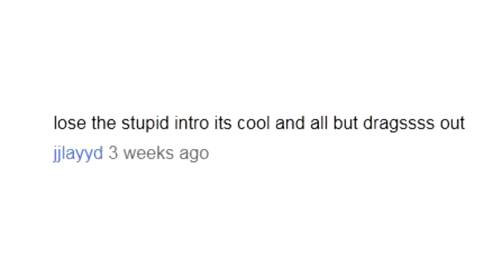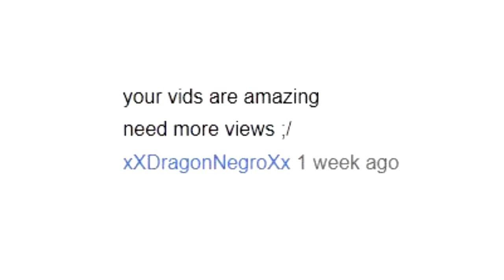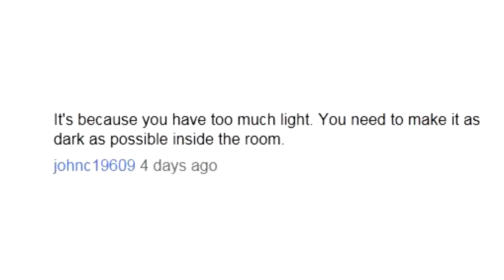Viewer Mail 6-28-11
Today, I answer some viewer mail (more accurately, YouTube comments) in response to some of my Minecraft videos.